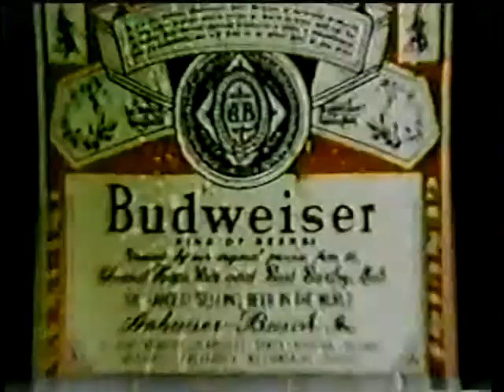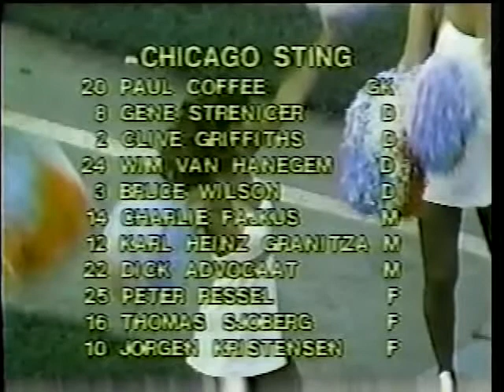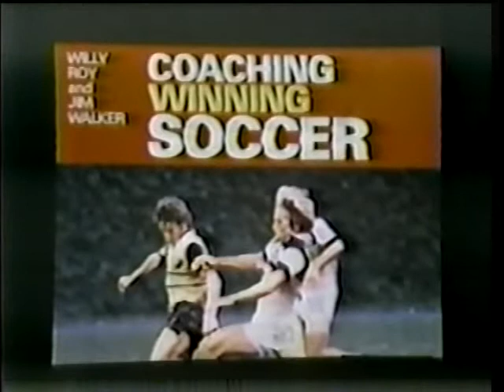1979-07-11 Minnesota Kicks vs Chicago Sting (NASL)